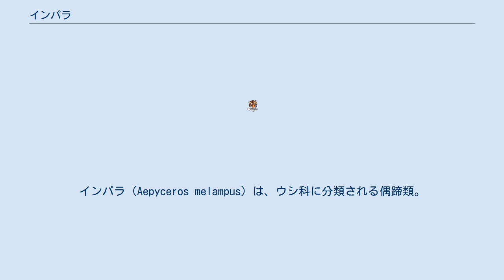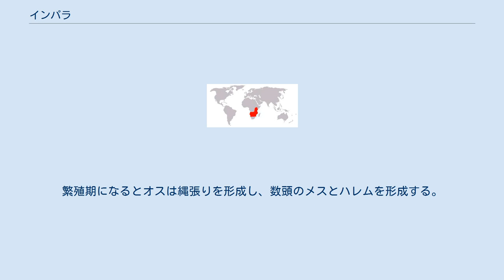インパラ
インパラ（Aepyceros melampus）は、ウシ科に分類される偶蹄類。
本種のみでインパラ属を構成する。
 ウガンダ、ケニア、ザンビア、ジンバブエ、タンザニア、ボツワナ、マラウイ、南アフリカ共和国、モザンビーク、ルワンダ アンゴラ南西部、ナミビア北西部 体長120-160センチメートル。
尾の先端のみ体毛が房状に伸長する。
背面や上半身の体側面の毛衣は赤褐色、下半身の体側面や四肢背面の毛衣は黄褐色。
下顎や喉、胸部から腹部、大腿部の内側の毛衣は白い。
大腿部後部や尾背面に黒い縞模様が入り、後肢の蹄の上部後面に黒い房状の体毛がある。
 耳介は先端が尖る。
吻端は体毛で被われ、裸出した板状の皮膚（鼻鏡）がない。
左右の第3-4指趾の蹄（主蹄）が皮膚で繋がる。
第2、5指趾の蹄（側蹄）がない。
後肢の管骨後部に臭腺（中足腺）がある。
 オスにのみ竪琴形の角がある。
角長91センチメートル。
 顔の中央に黒褐色の斑紋が入る。
 本種はかつてブルーバック亜科に分類されてきたが、分子系統学の見地より、独自のインパラ亜科に分類し直された。
 本種を6亜種に分ける説もあるが、分布の境界線や形態などの定義は不明瞭であまり解明されていない。
 水辺のサバンナや落葉樹林などに生息する。
乾季になると30-50頭の群れを形成し（200頭以上の群れを形成することもある）、食物を求めて放浪する。
危険を感じると跳躍を交えながら走って逃げる。
走行速度は時速60キロメートルに達し、跳躍は高さ3メートル、幅10メートルに達する。
 食性は植物食で、主に草を食べるが木の枝、葉、花、果実なども食べる。
繁殖期になるとオスは縄張りを形成し、数頭のメスとハレムを形成する。
妊娠期間は6-7か月。
1回に1頭の幼獣を産む。
寿命は12年。
 LEAST CONCERN (IUCN Red List Ver. 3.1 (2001)) VULNERABLE (IUCN Red List Ver. 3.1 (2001))